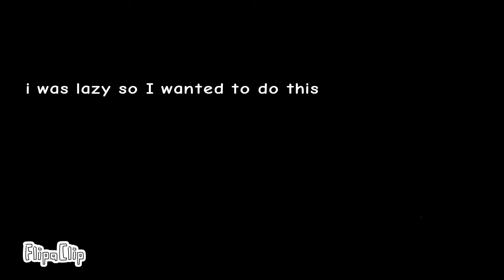south Park intro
idk why